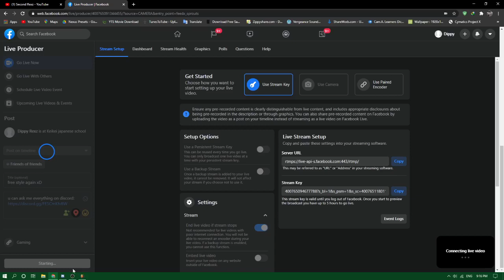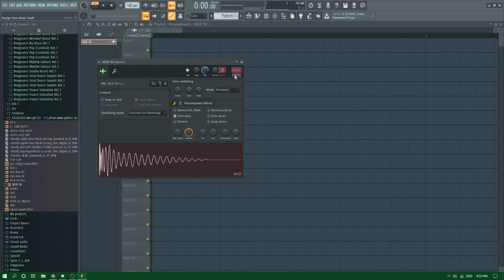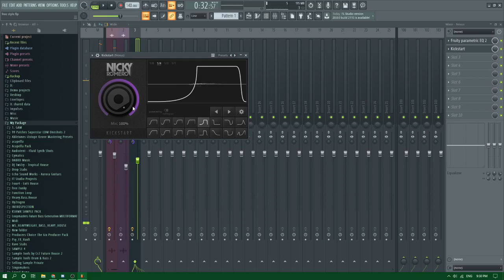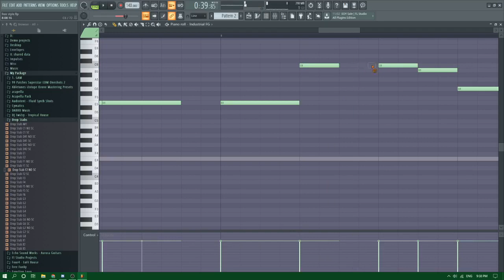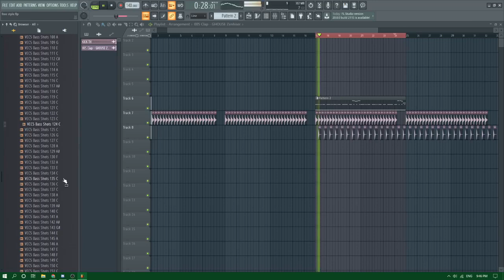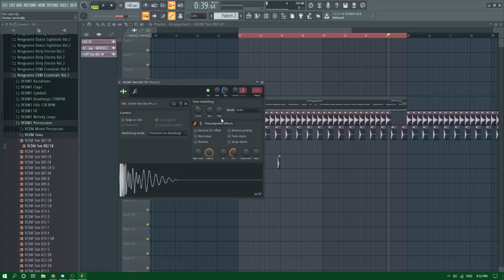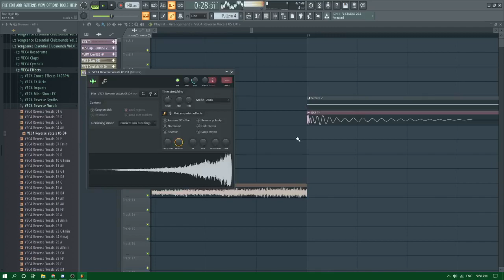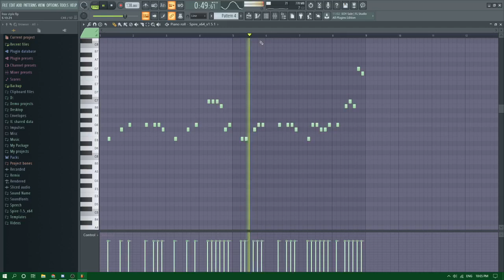Free Style Vina house facebook Live recorded 04 Jan 2021 | Rexz